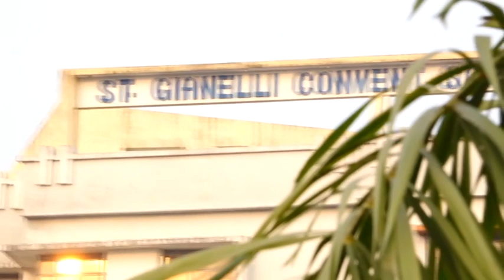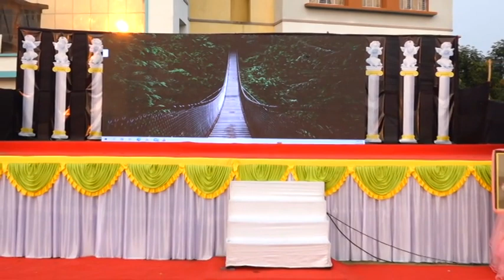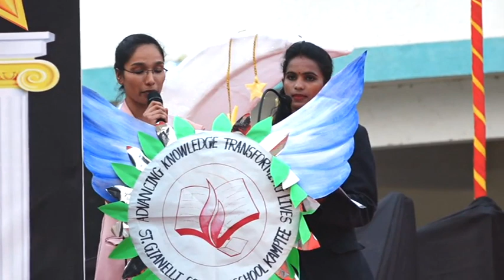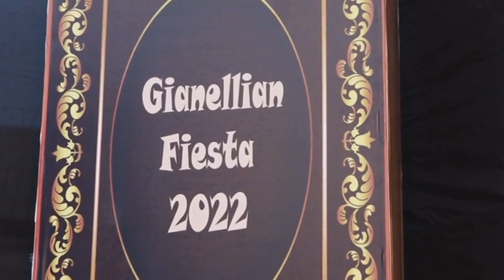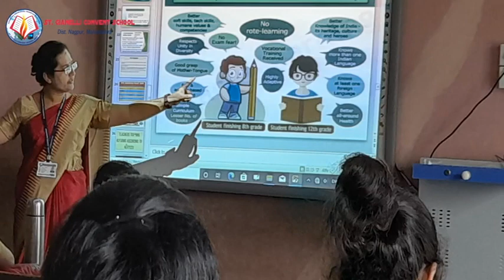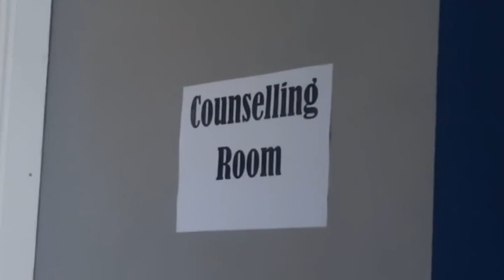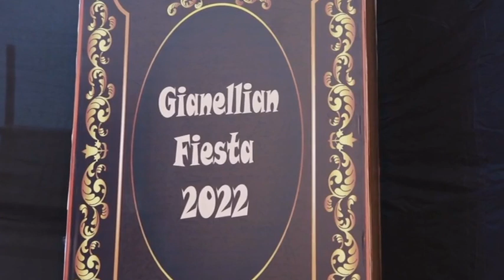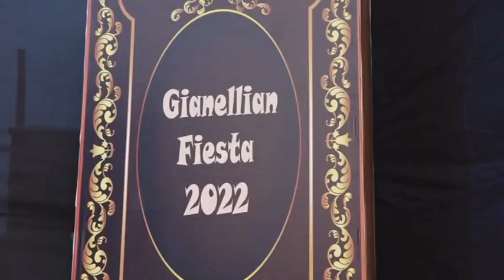St. Gianelli Convent School (Pre-Primary) Annual Day Celebration 2022 Part 1